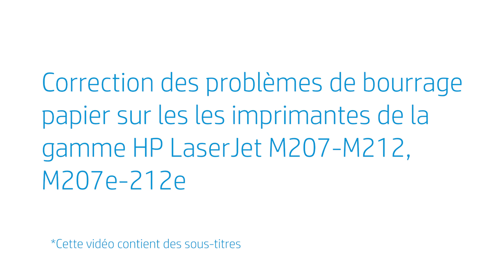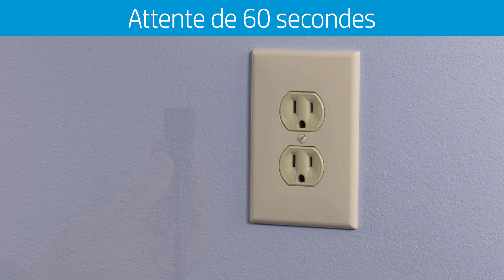Correction d'un bourrage papier sur HP LaserJet M207-M212, M207e-212e | Imprimantes HP | HP Support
Découvrez comment corriger un bourrage papier sur les imprimantes de la gamme HP LaserJet M207-M212, M207e-212e.

Chapitres :
00:00 Introduction
00:23 Élimination du papier coincé dans le bac d'entrée
01:27 Élimination du papier coincé dans la base de l'imprimante
02:34 Élimination du papier coincé dans la zone de la cartouche de toner
03:19 Élimination du papier coincé dans l’unité d’impression recto verso arrière
04:04 Réinitialisation de l'imprimante
04:46 Réparation de l'imprimante

Cette vidéo s'applique aux modèles suivants :
HP LaserJet M207 M208 M209 M211 M212 printer